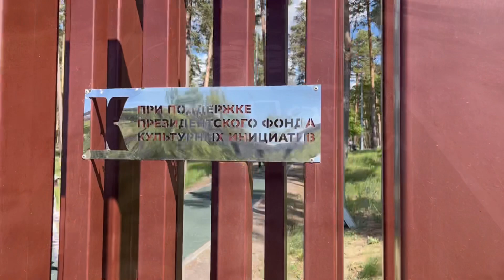Что посмотреть в Тольятти?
Будете в Тольятти обязательно посетите эко-парк «Шлюзовой» и яхт-клуб «Дружба»